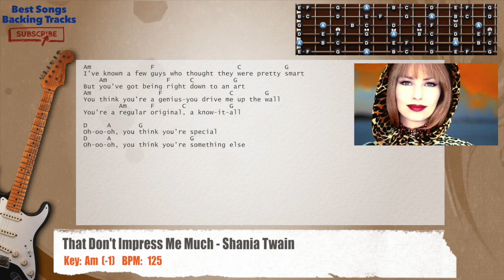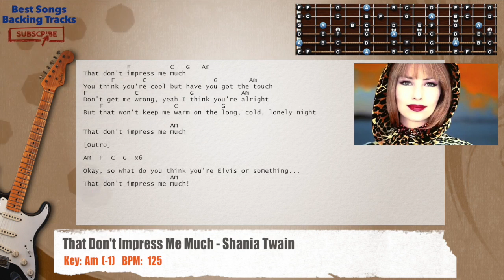🎸 That Don't Impress Me Much - Shania Twain Guitar Backing Track with chords and lyrics